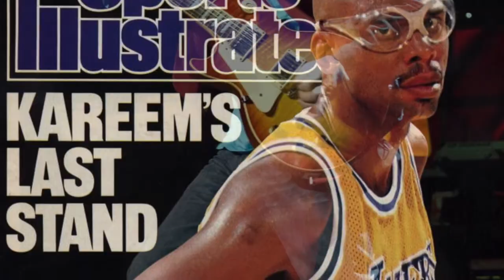Epic Records ~ BlackOrWhite ~ Jazz Instrumental~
"Black or White" is a single by American singer-songwriter Michael Jackson. The song was released by Epic Records on November 11, 1991 as the first single from Jackson's eighth studio album, Dangerous. It was written, composed and produced by Michael Jackson and Bill Bottrell.